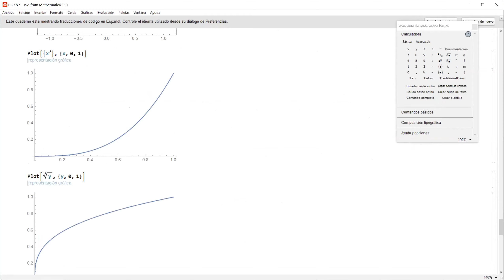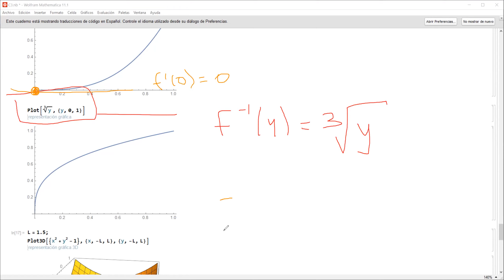Cálculo Avanzado - 20 | Teorema de la Función Inversa en Rn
Cálculo Avanzado - Universidad de Santiago de Chile
Carrera: Ingeniera Plan Común

Contenido:
00:00 - Continuación de la Introducción de la Teo Inversa
10:30 - Recordatorio de Teo Función Inversa en R
20:03 - Observación | Inversa en df(x0)/dx=0
22:17 - Ejemplo con f(x) = x^3
30:43 - Observación |  Entorno de la inversa en x0
32:46 - Teorema de la función Inversa en Rn
40:14 - Observación | Garantía con el determinante
42:42 - Ejemplo del Teorema